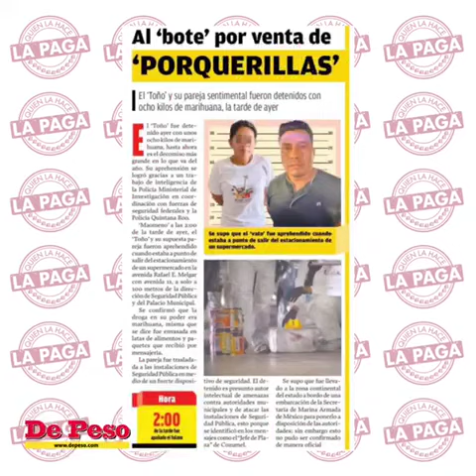En QuintanaRoo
Detienen a personas por robo, narcotráfico, homicidio y portación de armas de fuego: las autoridades policiacas siguen asestando golpes a los “malosos”.